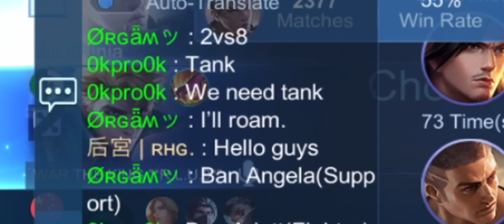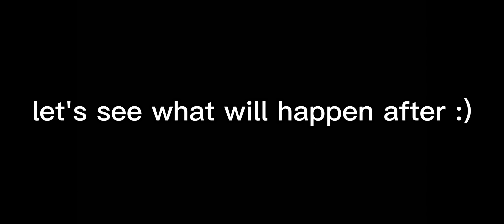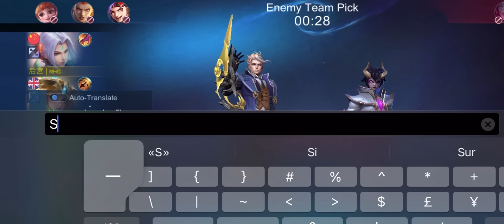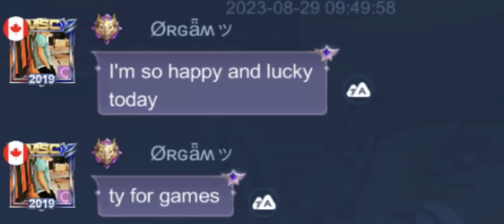I MADE A VIEWER HAPPY HAPPY HAPPY IN SOLO RANK 😇 (they first didn’t know it was me)